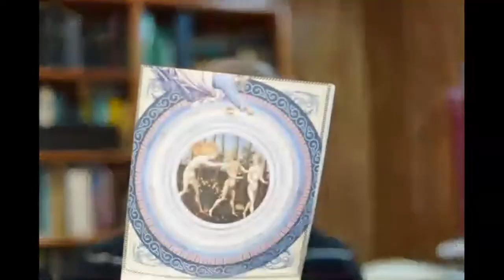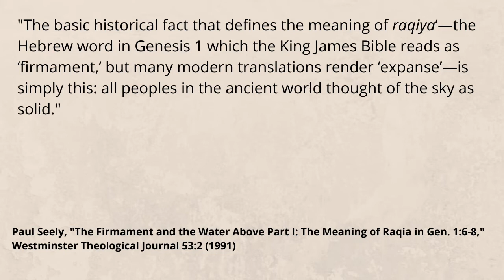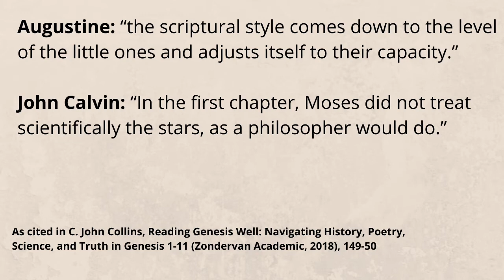Jack Collins on Reading Genesis Well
This interview with Jack Collins covers whether the early chapters of Genesis are poetic, scientific, or ordinary language; how C.S. Lewis can help us read Genesis well; what it means to this part of the Bible "literally;" how these chapters speak to the deepest questions human beings ask; and more.

Dr. C. John “Jack” Collins is Professor of Old Testament at Covenant Theological Seminary in St. Louis, MO. He is the author of many books, including Reading Genesis Well: Navigating History, Poetry, Science, and Truth in Genesis 1-11 (Zondervan Academic, 2018).

Another book referenced in this video is Jonathan Haidt's The Righteous Mind: Why Good People Are Divided By Politics and Religion

Truth Unites is a mixture of apologetics and theology.

My books:
--Retrieving Augustine’s Doctrine of Creation: Ancient Wisdom for Current Controversy
--Anselm’s Pursuit of Joy: A Commentary on the Proslogion
--Finding the Right Hills to Die On: The Case for Theological Triage
--Theological Retrieval for Evangelicals: Why We Need Our Past to Have a Future